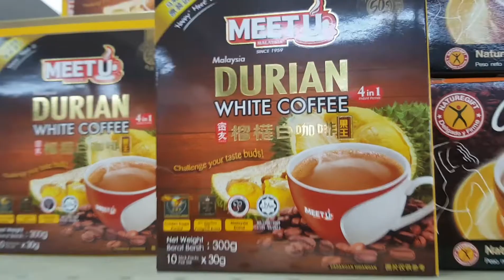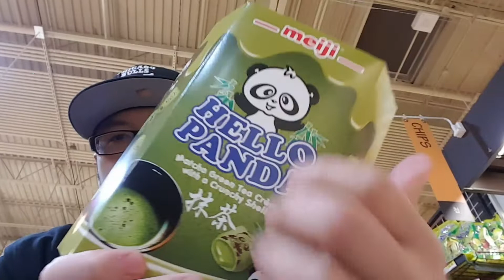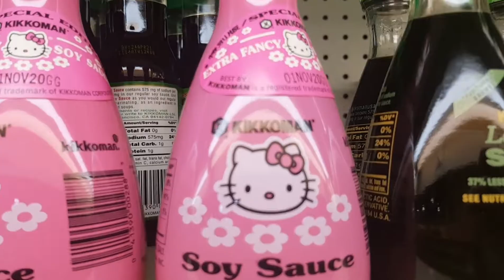GROCERY SHOPPING ASIAN MARKET